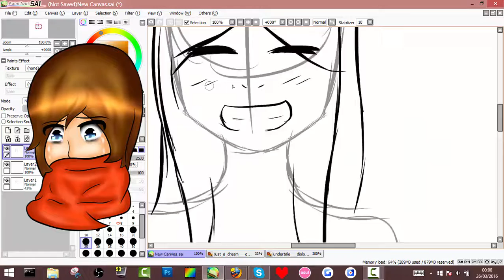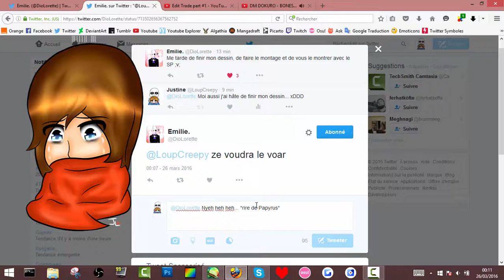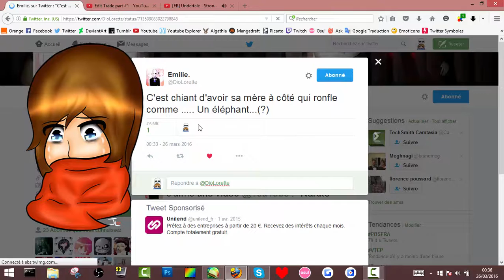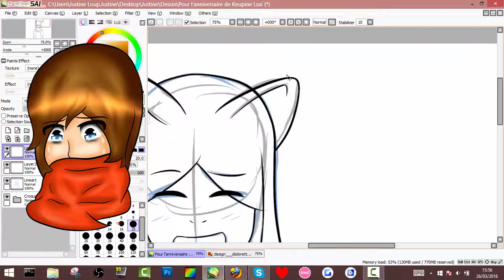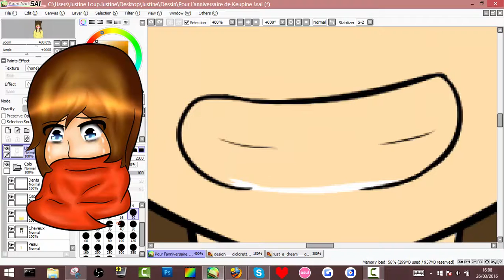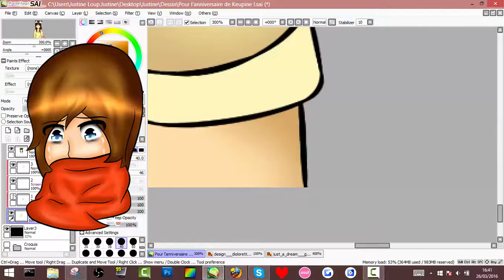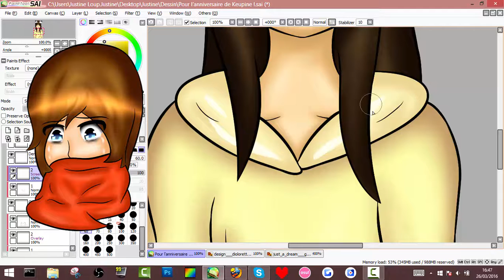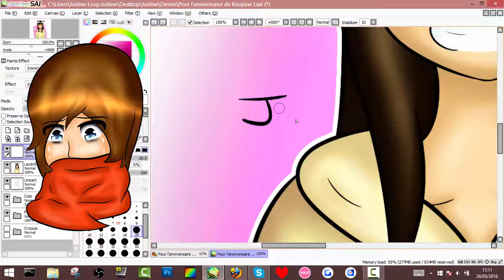[SP] Joyeux Anniversaire DioLorette !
Happy Birthday DioLorette ¯\_(ツ)_/¯

Songs : Reincarnation - Sans & W.D. Gaster (Undertale) by Euphy / Drop Pop Candy - W.D. Gaster (Undertale) by Jordan "Jaynasaur" Wright / Elect - Sans (Undertale) by 1ug1a
Tools : Paint Tool Sai / Camtasia Studio / Photoshop CS6